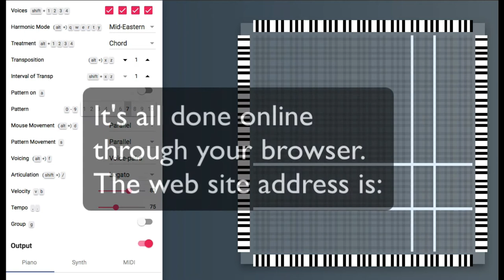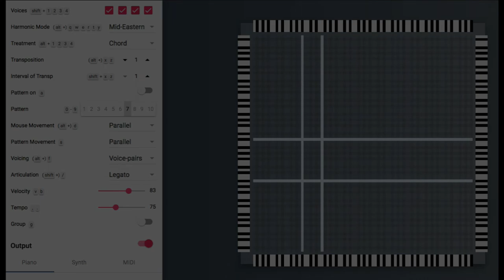Music Mouse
Having fun with this online music software app that emulates Laurie Spiegel's application she made in 1986 called Music Mouse.  Below is a link to the site.

Here's what wiki says:
"Music Mouse - An Intelligent Instrument" (1986) is for Macintosh, Amiga and Atari computers. The "intelligent instrument" name refers to the program's built-in knowledge of chord and scale convention and stylistic constraints.  Automating these processes allows the user to focus on other aspects of the music in real time.